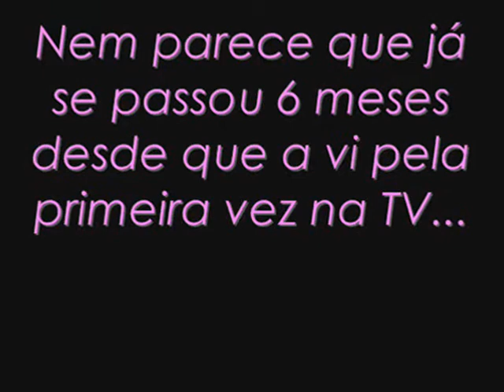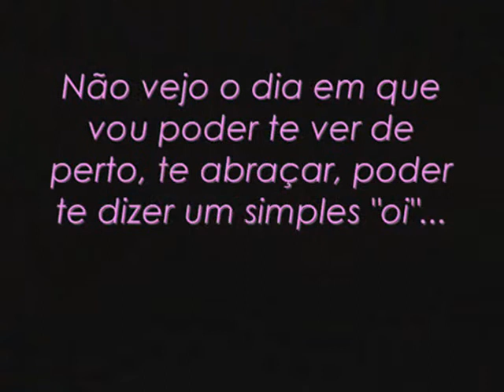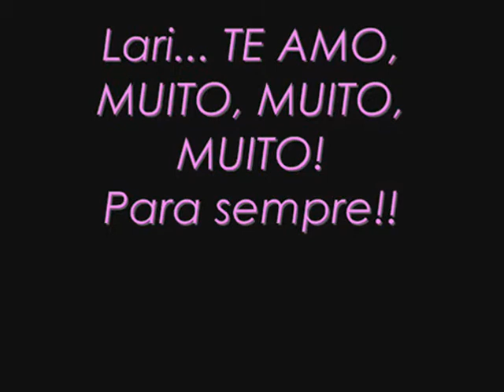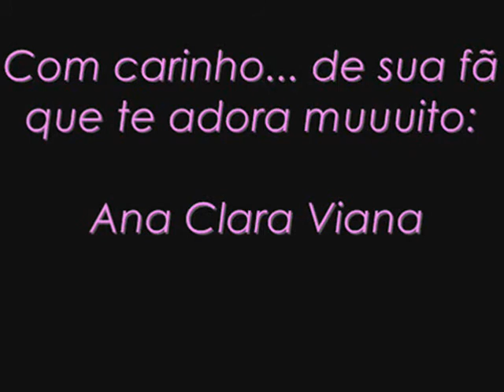Para Larissa Maciel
De: Ana Clara Viana
Para você Lari... uma pequena homenagem...
Te adoro infinitamente!